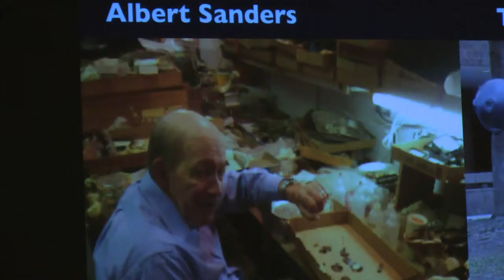Year In Review: Greenwich Arts and Entertainment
Here's some of what made news in Greenwich arts and entertainment this year.
The annual Fashion on the Ave. returned to Greenwich Avenue in September. Stores all around Greenwich showed off their looks with models strutting their stuff down the runway.
"It's just all fun. It's really cool to see all these people form Greenwich coming together. All the different stores put their best foot forward, so it's really cool,"
The Bruce Museum introduced a new Curator of Science to the community. Dr. Daniel Ksepka is a published author in the Proceedings of the National Academy of Sciences. He played a part in discovering the world's largest bird.
"I was the first person to study and describe the specimen, so I named the species. It's named Sandersi because because it's named after Al Sanders, the retired Curator of the Charleston Museum who originally collected the specimen," said Ksepka.
And a famous talk show host showed off a piece of Greenwich for the world to see. Kathie Lee Gifford created wine and the label has a special connection to Town.
"That's our backyard in Greenwich on the Long Island Sound. I didn't want it to be the vineyard. I wanted it to be a very personal wine," Gifford said.
I'm Taylor Knight, and there's some of what made headlines in Greenwich arts and entertainment this year.